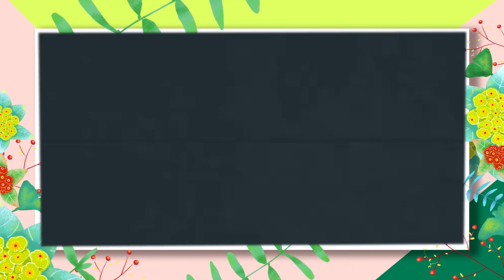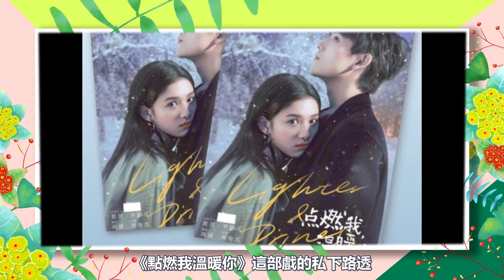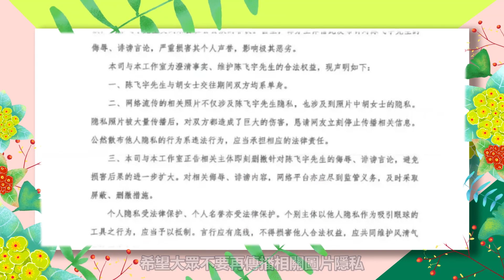陳飛宇高清私密床照全網瘋傳！與已婚女網紅交往細節驚人？2小時掉粉20萬！本人惹禍後吓到不敢出門？狗仔：果真是一炮而红！陈飞宇arthur